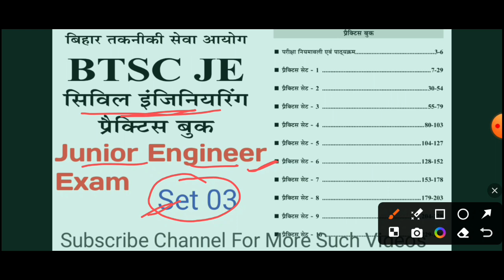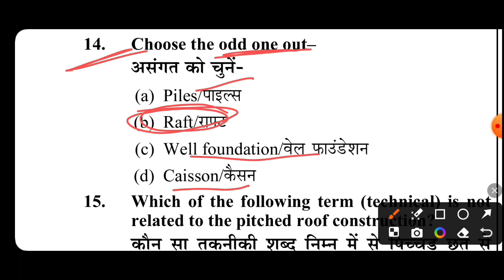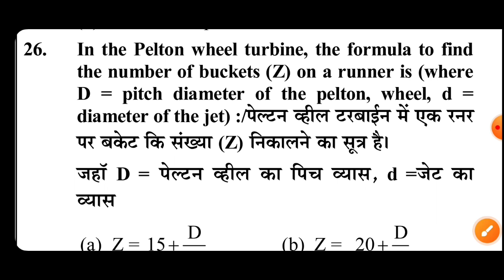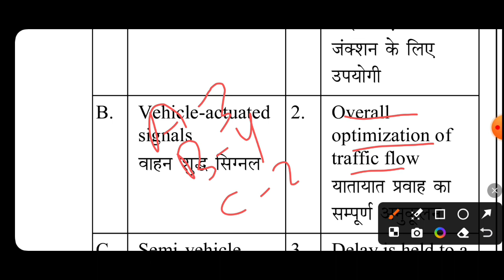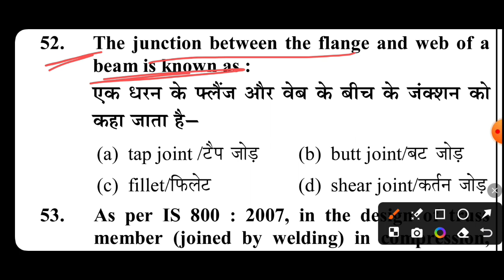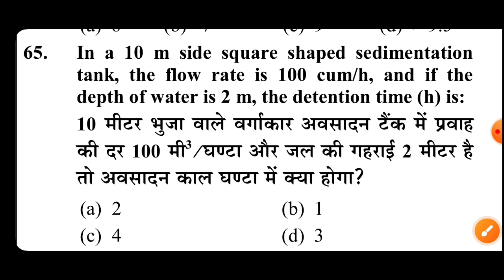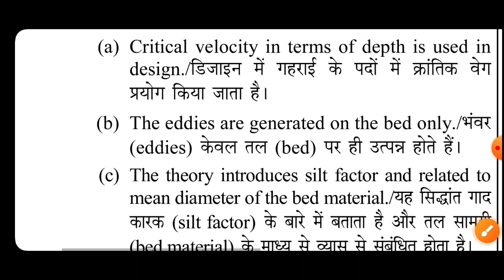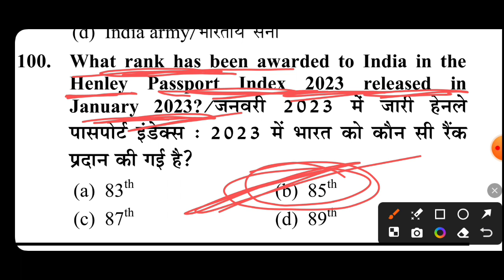BTSC Junior Engineer Exam | Practice Set 03 | Diploma in Civil engineering